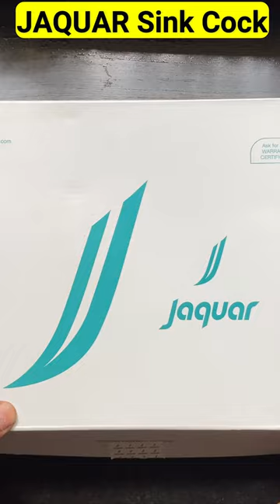JAQUAR Sink Cock installation